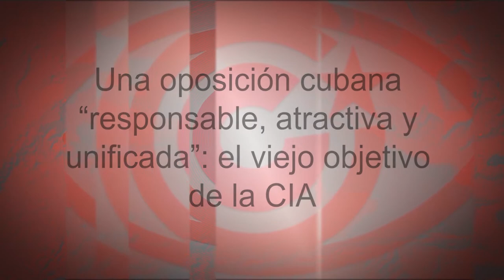Una oposición cubana “responsable, atractiva y unificada”: el viejo objetivo de la CIA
Cubainformación TV – Basado en un texto de Rosa Miriam Elizalde – La Jornada.- En su libro “Reflections of a Cold Warrior”, Richard Bissell, quien fuera subdirector de la CIA al Triunfo de la Revolución cubana, cuenta que una de sus grandes tareas, entonces, fue la de "fabricar" una oposición cubana "responsable, atractiva y unificada”.